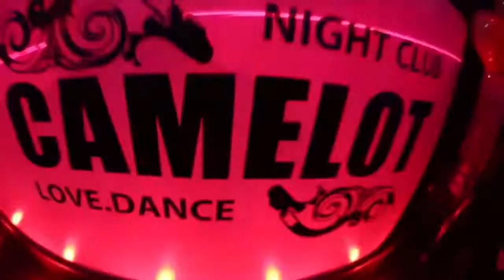ATOM MIX DJ / PASHA DRESS CODE! ОФИЦИАЛЬНОЕ ПРОМО ВИДЕО 2016!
PASHA DRESS CODE! ATOM MIX DJ - TOP 100 DJ RUSSIA! ОФИЦИАЛЬНЫЙ DJ & ОСНОВАТЕЛЬ ОДНОГО ИЗ ЛУЧШИХ ШОУ РОССИИ, ПРОЕКТА ATOM MIX!

ATOM MIX DJ - Уникальный клубный проект как в формате шоу, так и в музыкальном формате .

Творчество DJ PASHA DRESS CODE поддержало огромное количество Российских звёзд клубной сцены, таких как: DJ RICH-ART ,DJ NEJTRINO & BAUR , DJ FAVORITE, СЕРГЕЙ РИГА,
DJ MAGNIT & DJ SLIDER, DJ KEFIR, DJ STYLEZZ, DJ NIL ,RAF MARCHESINI и многие другие.
Авторские треки и ремиксы проекта ATOM MIX вы можете услышать на таких радиостанциях как : RADIO RECORD (СПБ) , DFM(MSK) LOVE RADIO , EUROPA PLUS & NRJ !!!

Более 100 городов России, , огромное колличество рекомендаций и положительных отзывов- вот лишь небольшая часть того, что представляет из себя проект ATOM MIX DJ!

КОНТЕНТ:
Drive - Radio Edit - SICK INDIVIDUALS
Kontor Records
[Merlin] Cloud 9 Music BV
Права заявлены от имени компании Revealed Recordings